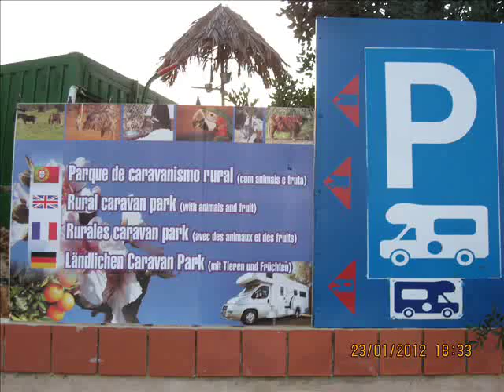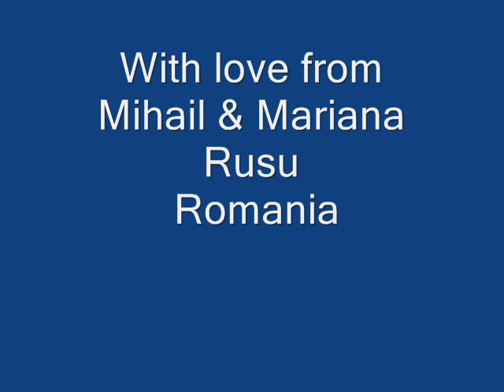3 luni in camper - Etapa 14 - Camping Moncarapacho - Caravanning Park Rural Route 66 - Portugal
Camping Moncarapacho - Caravanning Park Rural Route 66 - Portugalia
Cel mai frumos loc, unde am stat intre 23 ianuarie - 11 martie 2012.
Vom reveni în acel loc salbatic și minunat, cu un proprietar unic !
Salutări, de la Mihail & Mariana Rusu. GPS N 37.08306, W 7.76417
Miniclip special pt. Eugen. Muzică: O Amor A Portugal - Dulce Pontes
The most beautiful place, where I stayed between January 23 - March 11, 2012.
We will return to that wonderful and wild place with a unique owner!
Greetings, from Mihail & Mariana Rusu. GPS N 37.08306, W 7.76417
Special miniclip for Eugen. Music: O Amor A Portugal - Dulce Pontes